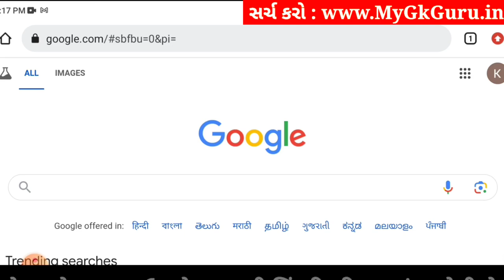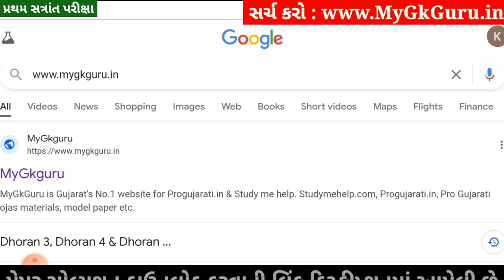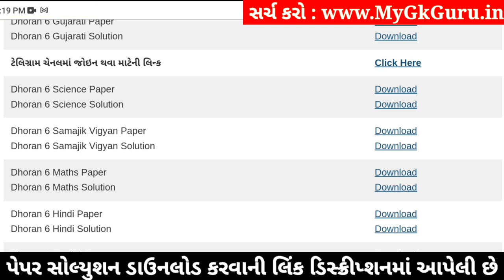💥 Std 6 Samajik Vigyan Paper Solution 2024 80 Marks, Dhoran 6 Samajik Vigyan Paper Solution 2024 SS